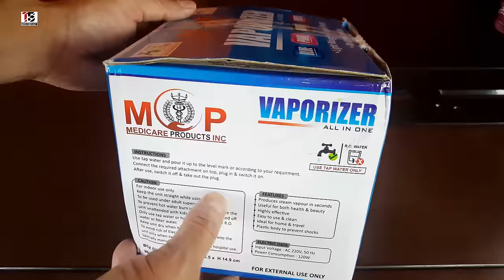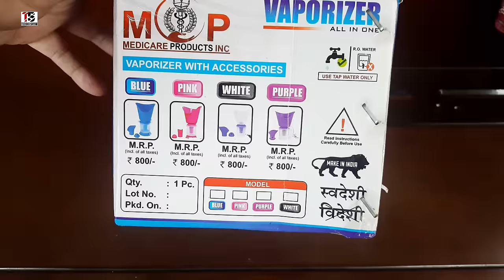Mcp Vaporizer - Facial Sauna and Nose Steamer 3 In 1 Steam Inhaler | How to Use Steam Vaporizer ✅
Mcp Vaporizer - Facial Sauna and Nose Steamer 3 In 1 Steam Inhaler
Mievida Steam Inhaler Vaporizer
Dr First Facial Steamer
Video Chapters:
00:00 - Introduction Of Vaporizer
00:29 - Mcp Vaporizer Unboxing
01:58 - 3 In 1 Steam Inhaler
03:37 - How to Use Steam Vaporizer
06:37 - best steamer for corona
This video is all about best Vaporizer in India. In this video I am doing Unboxing and review of mcp vaporizer steamer. Here you can learn how to use steam vaporizer.
MCP Facial Sauna Or steam vaporizers are mostly used either cold relief or skin care purposes, where in case of cold & cough relief , we need decongestion capsule or some decongest oil to put along with vaporizer , so that you could get most of it . For Facial Sauna - Go clean facial sauna vaporizing machine provides you all possible solutions for your face , It keeps your skin rejuvenated , fresh & bacteria free that produce acne/pimples, white & black heads that leads skin problems . Facial Sauna is defined process with 4-5 steps : 1 - Cleanse 2 - Steam 3 - Exfoliate 4 - Moisturising Step 1 - Cleansing or Washing your face is very first step to makes your skin prepare to take steam properly by removing dirt & bacteria. Step 2 - After cleansing of face, Take steam for 5-10 minutes to open up your pores so that black heads or white heads would appear on top most layer of skin so that they could be remove by exfoliation process. Step 3 - Exfoliate or Scrubbing, this process is used to remove the all the black heads, dead skin cells or white heads appears on top most layer of skin after sauna steam, there is a recommendation for mild scrub can be used to do this process. Please Note- For peoples having acne/pimple on their skin do not need to exfoliate skin, as acne got burned or irritated in this process, so stop exfoliation. Step 4 - Moisturizing or Toning, Moisturization is very necessary to prepare skin hydrated all the times, so always apply a mild toner after exfoliation Let's help you to know your skin type & possible natural treatments : 1 - Dry/Sensitive Skin 2 - Acne/Pimple Skin 3 - Mature/Tanned Skin 4 - Oily Skin 5 - Normal / Natural Skin.
Topic:
1. how to use steam vaporizer.
2. Vaporizer steam inhaler Kese Use karte hai
3. How to use Mcp Vaporizer, Facial Sauna and Nose Steamer 3 In 1 Steam Inhaler
4. Steam Vaporizer machine for cough and cold home remedies
5. Best steamer for face glow, cold & cough
🔴 - Best Hand Picked Items for You-Check Fast
TECHNO SHYAM SOCIAL
My GADGETS ( Mic, Camera Etc.):
My Gaming/Editing PC Specification
Processor: AMD Ryzen 5 3500
Mother Board: MSI B450M PRO-VDH MAX
RAM 16 GB: Corsair Vengeance LPX 8GB DDR4 3000 2No.
Graphics Card: GALAX GeForce GTX 1660
SSD: Western Digital WD Green 240 GB 2.5 inch
PC Cabinet: Antec NX310 Mid-Tower ATX Computer Cabinet
Power Supply SMPS: Gigabyte GP-PB500 500W
Operating System: Windows 10 64 Bit
UPS: APC Back-UPS BX600C-IN 600VA
Hard Disk: Western Digital WD10EZEX 1TB
Keyboard & Mouse: Logitech MK270r Wireless Combo
Cabinet Cooling Fan: DEEPCOOL RF120
CPU Cooling Fan: DEEPCOOL GAMMAXX 400 PRO